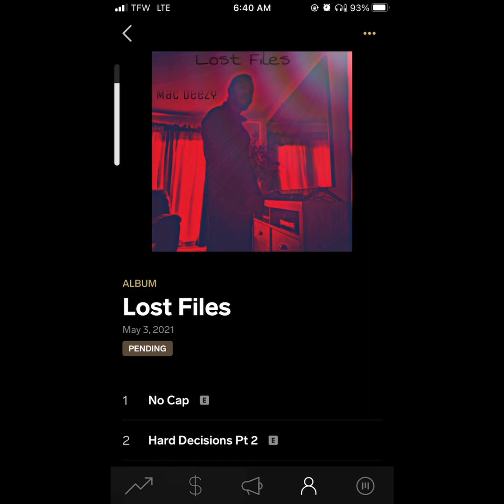Fire In The Boof - Mac Deezy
❗️❗️❗️🚨🚨🚨 Fire In The Booth Mac Deezy Lexington, Ky Artist Now on Spotify + Apple Music